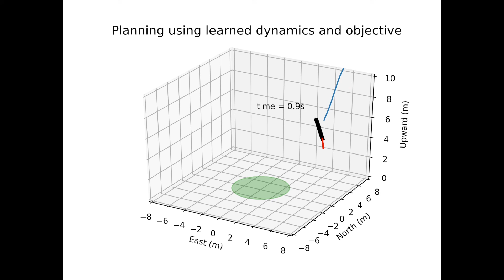Imitation learning for 6 DoF rocket powered landing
Pontryagin Differentiable Programming